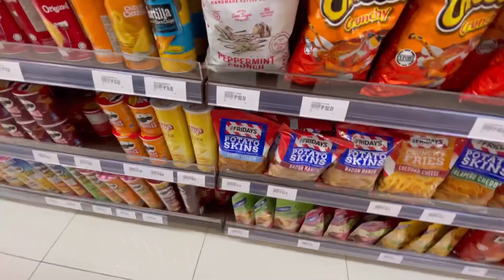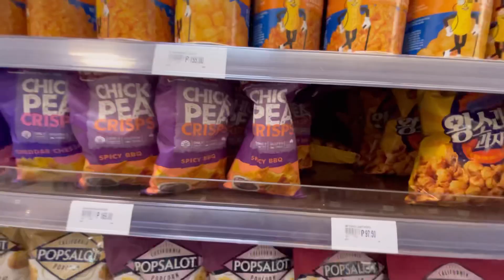VLOG | Grocery shopping, buying and trying out snacks | Manila, Philippines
Let's buy some snacks at the grocery store. What are your favorite snacks?